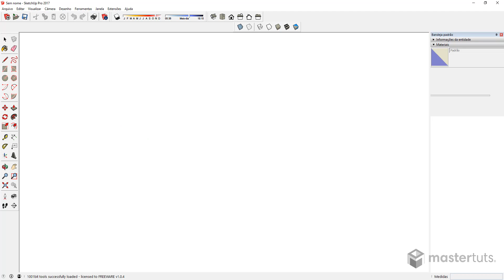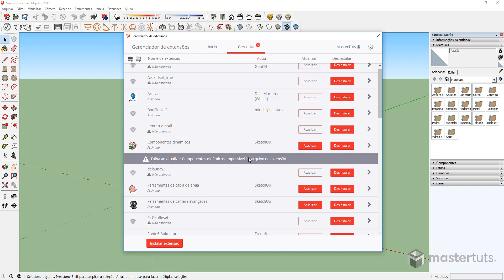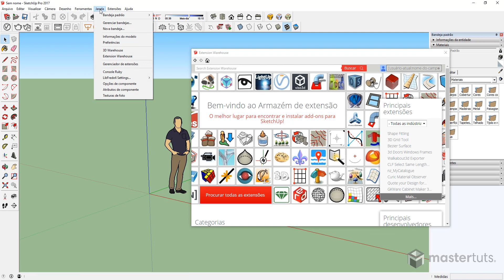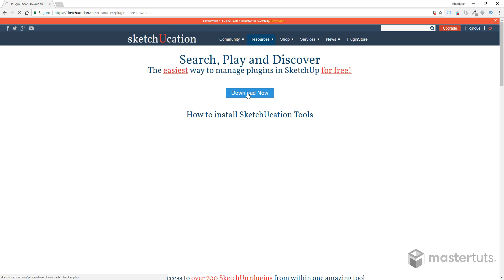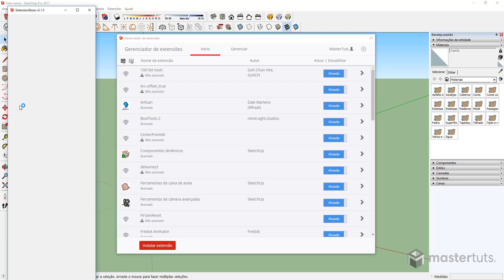Plugins no SketchUp Sempre Atualizados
► O que você vai aprender nesta aula:

Nessa aula dou duas dicas muito importantes para manter o seus plugins no SketchUp sempre atualizados e assim obter o máximo de otimização da ferramenta

📬 Nosso endereço:
Rua Padre Carapuceiro, 858 | Caixa Postal 63A
6º e 7º andares | Empresarial Cícero Dias
Boa Viagem, Recife | PE | CEP: 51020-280